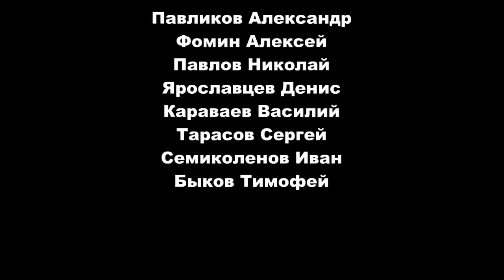Мини-футбол: УС ПГРЭС - Цербер 2-ой тайм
Матч между командами УС ПГРЭС - Цербер (2-ой тайм) по мини-футболу в рамках городской спартакиады в г. Добрянка. Счет встречи 1:0. Место проведения - стадион "Добрянка", 22 июня 2011г.